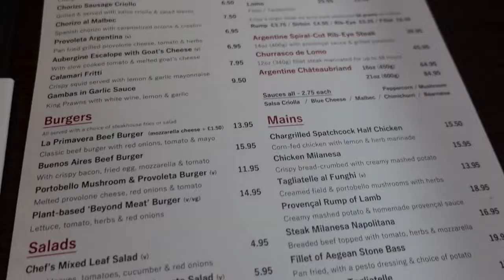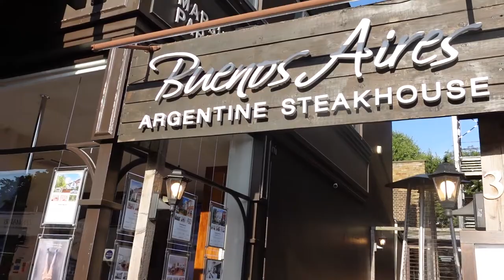BEST STEAK I'VE EVER HAD! | Argentinian Steakhouse & Empanadas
In this episode I head to Buenos Aires an Argentine steakhouse in Chiswick to try some Argentinian cuisine for the first time.
We eat everything from empanadas to prime cuts of steak in a beautiful authentic restaurant that has a vibrant atmosphere.